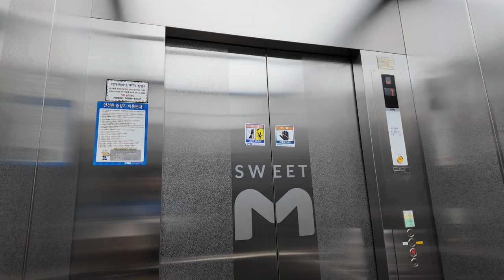[4K 엘리베이터 탑사기] 전라남도 여수시 학동 스위트M오피스텔 상가 OTIS엘리베이터 ACD4MRLGR(M)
여수 학동/안산동 경계에 위치한 주상복합 오피스텔인 스위트M오피스텔의 상가 전용 엘리베이터를 시승했습니다.

▷승강기 소개
상가 전용 엘리베이터는 OTIS엘리베이터의 무기계실(MRL) 기종인 2020년식 GR1이 설치되어 있습니다.

의장의 세대차이가 있는 엘리베이터였습니다. 승장은 GEN2 Life 위치표시기/행선버튼이 적용됐지만, 내부의 경우 2010년대 중반까지 사용됐던 의장이 적용됐어요.

내장재는 스테인리스 재질이 적용됐으며, 주행 중 별 다른 이상은 없었습니다.

▷부가설명
2층은 자진 생략했습니다.

승강기 고유번호: 7065-141
설치시기: 2020년 11월
교체공사여부: X
용도: 장애/승객화물용
모델: ACD4MRLGR(M)
형식: 권상식 - VVVF
위치표시기 TYPE: 도트 매트릭스 LED
정원: 17인승
적재하중: 1150kg
운행구간: B2 ~ 2층
정격 속력: 60m/min